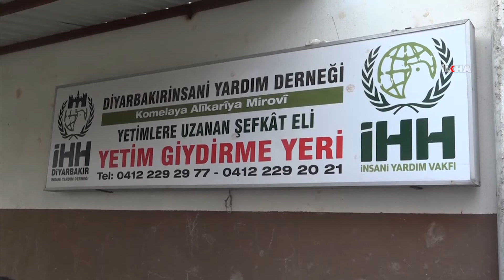Suriye'ye 190 kolilik ilaç yardımı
Suriye'de bulunan eczanelere ücretsiz dağıtılmak üzere Diyarbakır'dan 190 kolilik ilaç yardımı yapıldı.

Merhaba değerli takipçilerimiz. İlke Haber Ajansı (İLKHA) ilkeli haberciliği ilke edinmiştir.

MİSYONUMUZ; haktan ve hakikatten ayrılmadan, gerçekliği ifade eden her türlü haberi İlkeli, ön yargısız, objektif ve en hızlı şekilde insanlara ulaştırarak, saklanan,  görülmeyen veya görülmek istenmeyen gerçekleri insanlara ulaştırmak, topluma duyarlı bir habercilik anlayışı ile seslerini duyuramayan veya duyurulmayan mazlum, mahrum ve ezilmiş insanların sesi olmaktır.

VİZYONUMUZ; en küçük yerleşim biriminden başlayarak başta Türkiye ve İslam ülkeleri olmak üzere haber ağını dünyanın dört bir yanına yaymak ve teknolojik gelişmelere uygun bir şekilde yapılanarak uluslararası alanda kabul edilir bir saygınlığa ulaşmaktır.

TÜKÇE

KÜRTÇE

ARAPÇA

İNGİLİZCE

FARSÇA

SORANİ